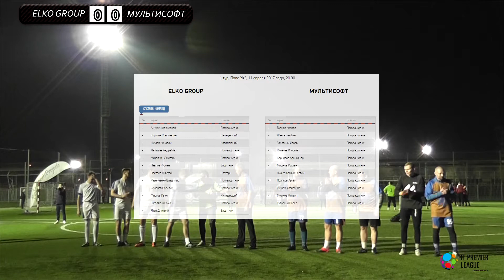Видеообзор матча ELKO GROUP - MultiSoft (1 тур, IT Premier League дивизион T)